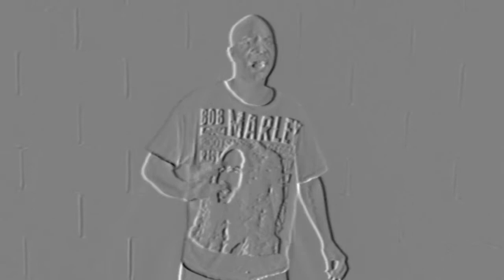Hay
Mom & Dad Inc